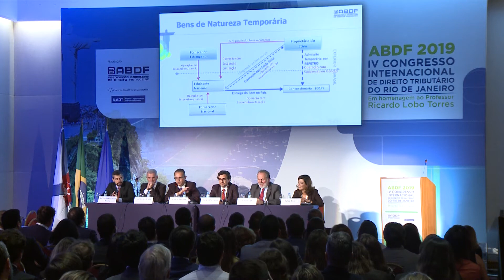Felipe Senges - Aspectos Atuais da Tributação sobre Petróleo e Gás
IV Congresso de Direito Tributário do Rio de Janeiro - Dia 2 - Painel 9 - Aspectos Atuais da Tributação sobre Petróleo e Gás

Palestra: Felipe Senges - Gerente Tributário da Shell

Composição da Mesa

Chair:
André Carvalho

Palestrantes:
Felipe Senges
Ivan Tauil
Jaime Andrade
Taísa Maciel

Secretário: Eduardo Barboza Muniz

Associação Brasileira de Direito Financeiro